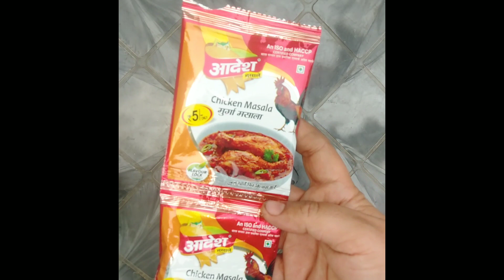chicken curry|spicy chicken|tasty chicken curry recipe